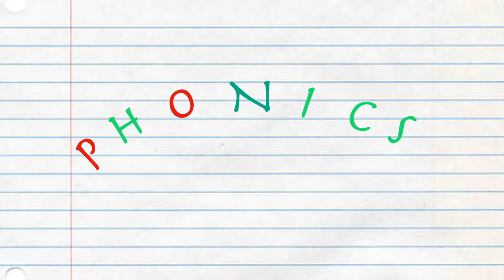PHONICS | Three Letter Words | CROSSWORD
Help your child or your students learn to read three letter words/ CVC words with this simple crossword activity.